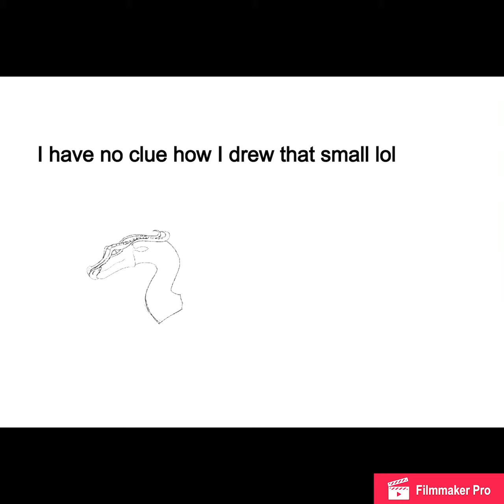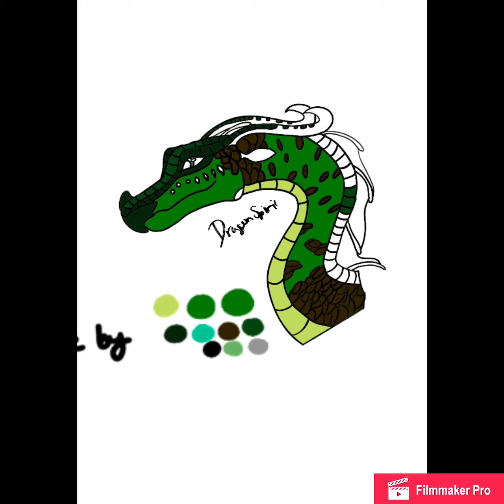Oc Speedpaint\\Heliconia//Leafwing (Please read description).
Hi it's me again. For now, i will be posting a lot of videos so that I can get those out of the way. Then I may slow down because I will start to become busy. This speedpaint is based off my oc Heliconia. Have a great day!